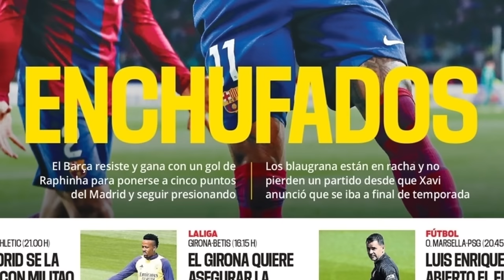BOMBAZO ¡ESCÁNDALO DE ÚLTIMA HORA! ¿VENDIDO? ¡LUCHO ANUNCIA LA BOMBA DE LAMINE YAMAL CON EL PSG!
Luis Enrique acaba de confirmar el bombazo de Lamine Yamal con el Psg